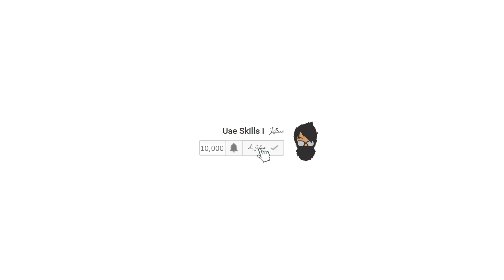بيتي المتنقل صار يشتغل على الطاقة الشمسيه فقط ! 😍 البيت المتنقل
حساب سعدي على الانستقرام: @saadi_kawkji
حساب العين كرفان على الانستقرام: @alain_caravans_maintenance